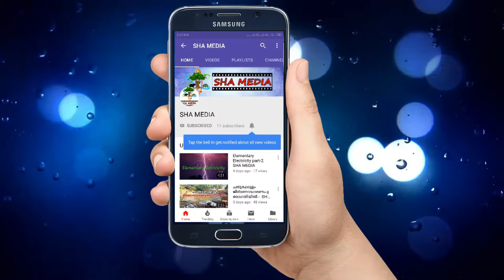ശ്രീമദ് ഭഗവദ്ഗീത ആസ്വാദനം (ഭാഗം 48)---- കർമ്മയോഗം , Sivananda Ashramam, Palakkad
ശ്രീമദ് ഭഗവദ്ഗീത ആസ്വാദനം (ഭാഗം 48 )--- സ്വാമി സ്വരൂപാനന്ദ സരസ്വതി, ശിവാനന്ദ ആശ്രമം, പാലക്കാട്.
ശ്രീമദ് ഭഗവദ്ഗീത ആസ്വാദനം (ഭാഗം 48) കർമ്മയോഗം

1)ഒന്നിനയും ഭയക്കാതിരിക്കുക,
2) ഒന്നിനേയും സംശയിക്കാതിരിക്കുക,
3)വിഷയാസക്തിയിൽ നിന്ന് മോചനം നേടുക,
4)എന്തായിരിക്കും ഫലം എന്നതിനെക്കുറിച്ച് ചിന്തിക്കാതിരിക്കുക,
5)കർമ്മപഥത്തിൽ നിന്ന് മാറിനിൽക്കാതിരിക്കുക,,
6)പരംപൊരുളിനെ തിരിച്ചറിയുക,
7)സ്വാർത്ഥ ബുദ്ധിയാണെങ്കിൽ ജ്ഞാനമുണ്ടായിട്ടും കാര്യമില്ല,
8)എല്ലാത്തിനോടും സമചിത്തത പാലിക്കുക,
9)കോപം അബദ്ധത്തിലേക്കുള്ള പാതയാണ്;
10)ശാന്തമായിരിക്കുക,
11)ശരീരം എന്നത് നശ്വരമാണ്; ആത്മാവ് ആണ് അനശ്വരം.